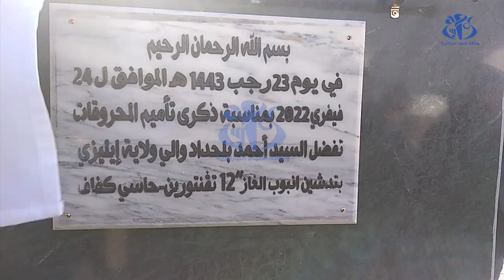إيليزي : تدشين أنبوب نقل الغاز الطبيعي " تقنتورين-حاسي كيفاف"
إيليزي24 فبراير 2022 (وأج) - تم اليوم الخميس تدشين مشروع أنبوب نقل الغاز
الطبيعي "تقنتورين-حاسي كيفاف" بولاية إيليزي في إطار الإحتفالات بالذكرى
المزدوجة (24 فبراير) لتأسيس الإتحاد العام للعمال الجزائريين (1956) وتأميم
المحروقات (1971).